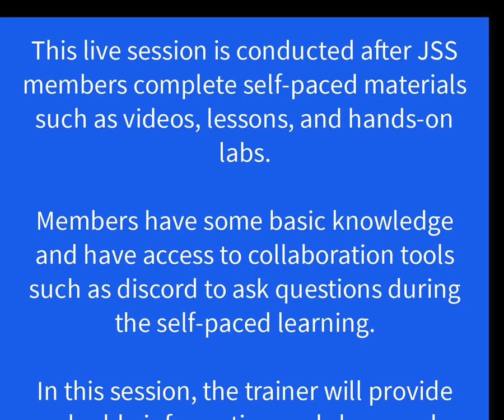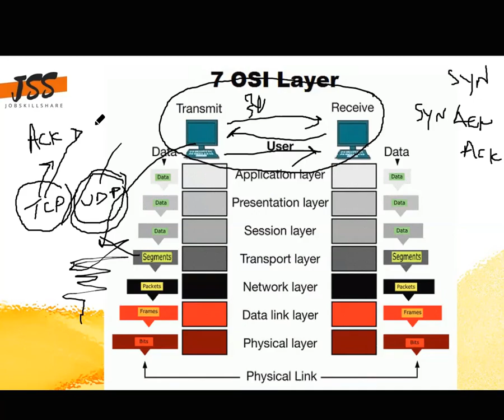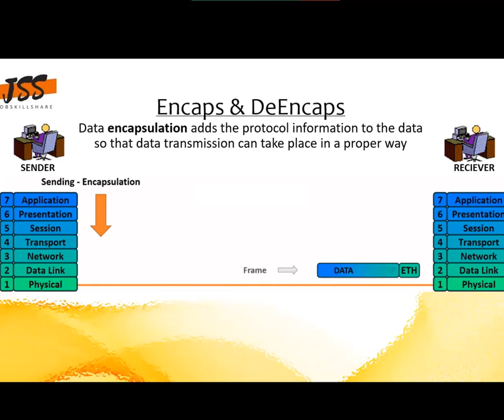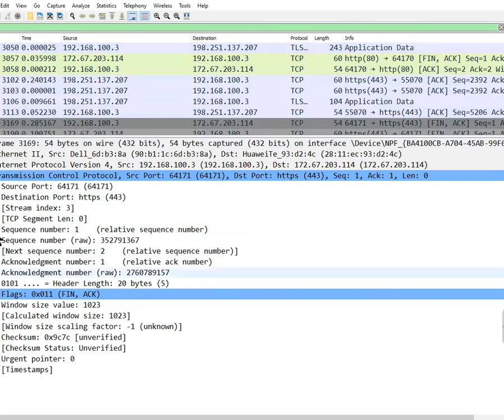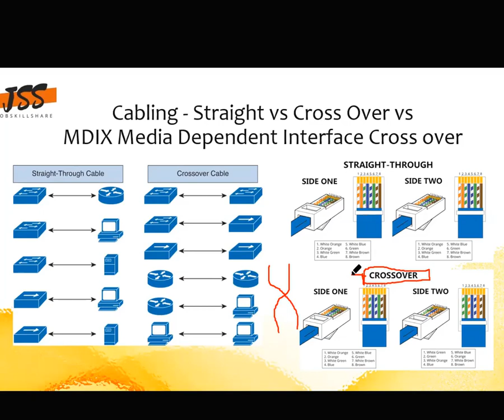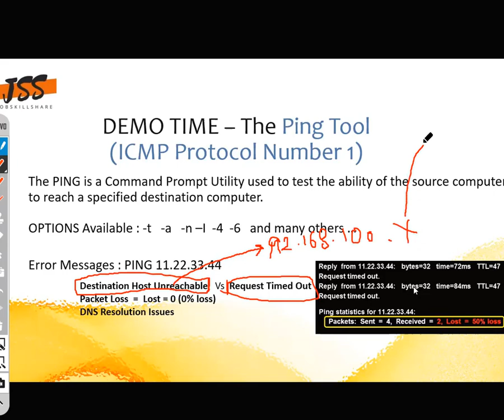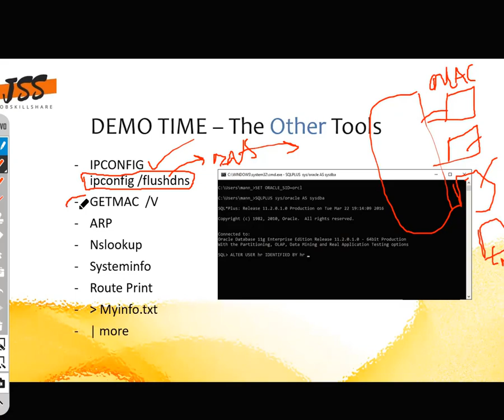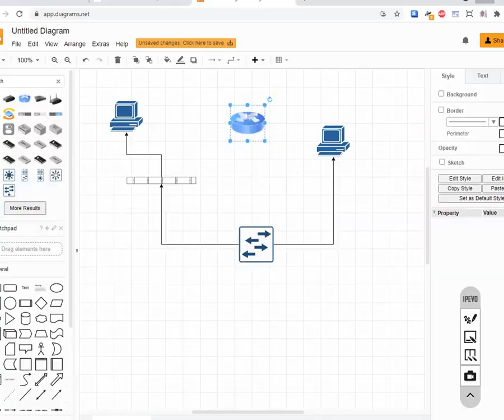Jr. Network Engineer Session 1 | Networking Basics